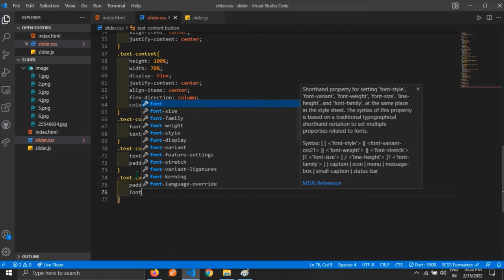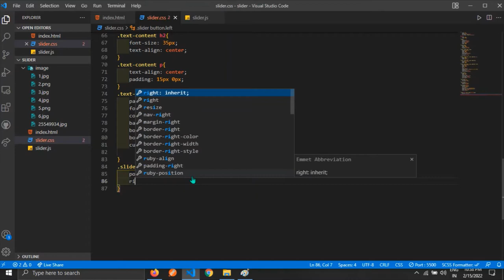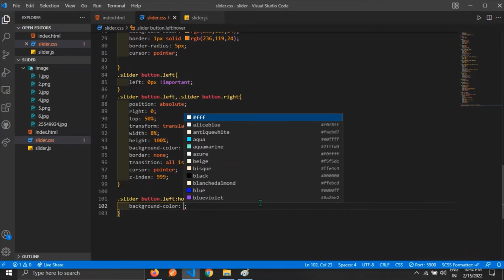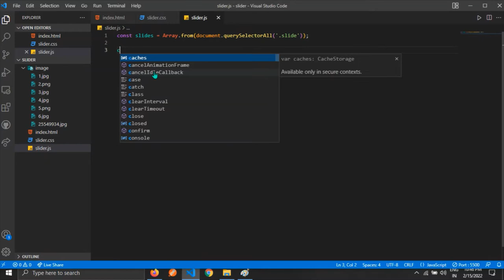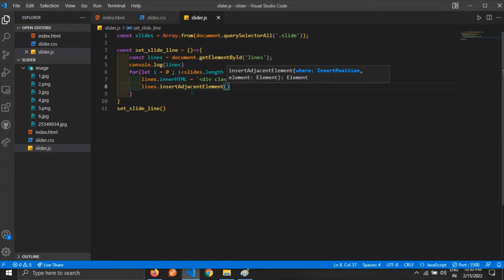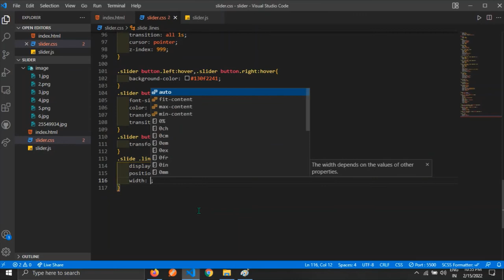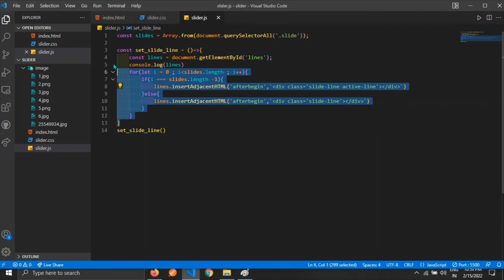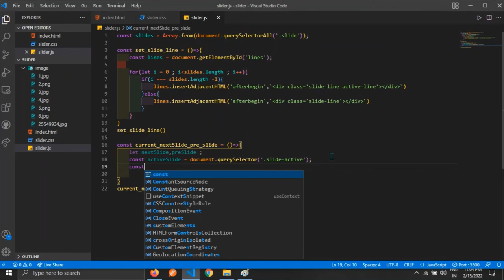Custom Slider Create use javascript #2